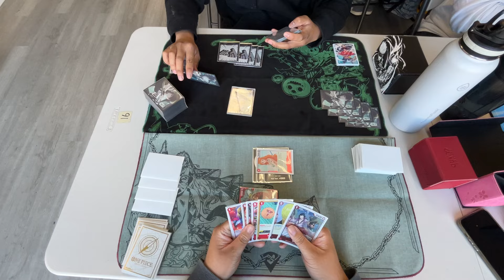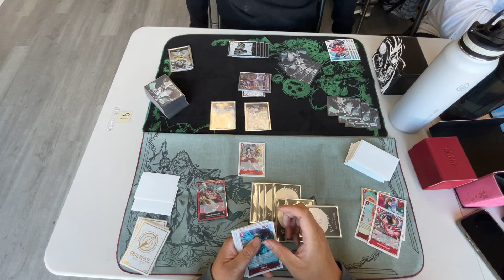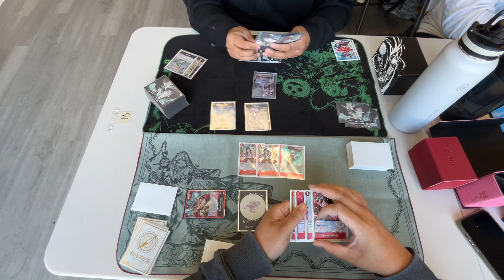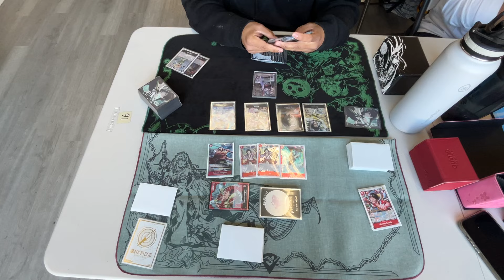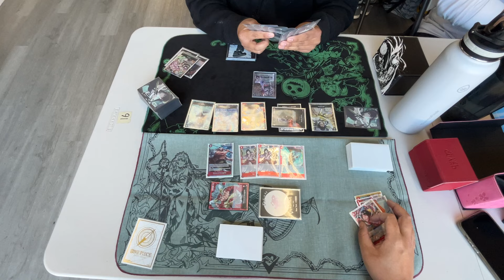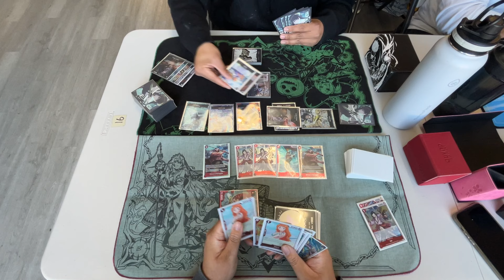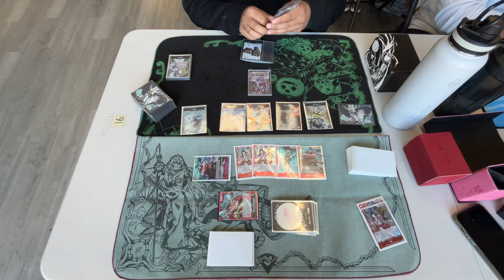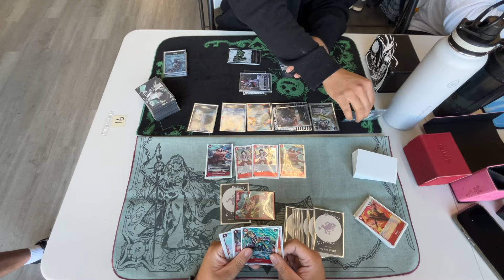(OP6.5) Whitebeard vs Gecko Moria! Rare & Sleeveless Locals Round 1! One Piece TCG POV